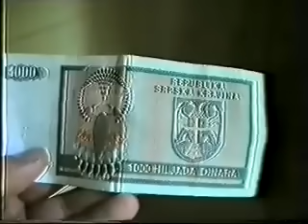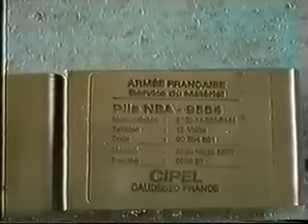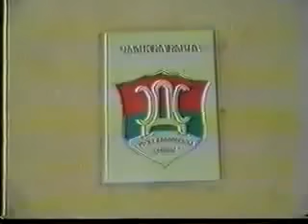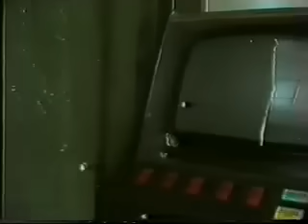Operacija Medački džep 1993.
9. rujna 1993. - Operacija Medački džep

Zbog poraza u operaciji Maslenica srpski su pobunjenici tijekom 1993. pojačali topničke udare i diverzantske akcije na ličkom bojištu.

Nakon što su u napadu na Velebitu smrtno stradala dva, a ranjena tri policajca, Glavni stožer HV-a, s Jankom Bobetkom na čelu, zapovjedio je izvođenje ranije planirane jednodnevne akcije Džep 93 na području Medačkog džepa, koje obuhvaća mjesta Divoselo, Čitluk i dio Počitelja, te mnoge zaseoke.

Ujutro, 9. rujna 1993., nakon topničke pripreme i proboja oklopništvom, pripadnici 9. gardijske brigade, specijalnih postrojba MUP-a i lokalnih domobranskih postrojba na svim smjerovima udara iznenadili su i nadvladali protivnika. Napredovanje u dubinu neprijateljskog područja bilo je munjevito, ali je do kraja dana zaustavljeno jer je cilj bio postignut. U borbama je poginulo 6, a ranjena su 53 pripadnika hrvatskih snaga.